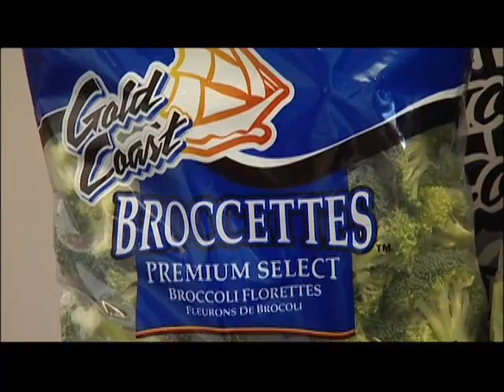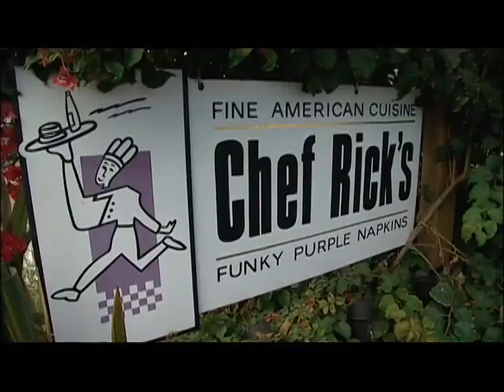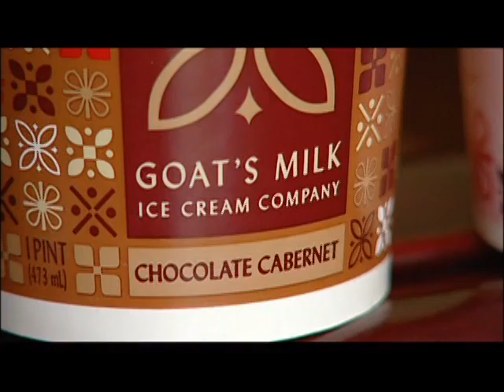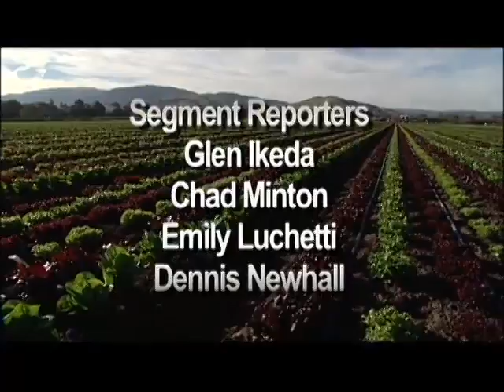California Bountiful 196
An entertaining look at the people, places and lifestyles that make California the nation's largest food-producing state.

California Bountiful provides a fast-paced look at subjects important to us all - the food, wine, flowers, meats and fiber products grown in California and enjoyed far and wide every day.

Foothill 7 TV brings El Dorado County this fascinating show produced by the California Farm Bureau Federation. California Bountiful educates and entertains viewers about the family farmers and ranchers who grow the foods we love to eat. It introduces California's rural communities by putting a face and voice to the people behind the commodities we all enjoy. Stories cover the gamut of how food gets to your table, from farm to fork.

In addition, the show includes cooking segments with expertise from some of California's most talented chefs as well as produce and gardening segments educating viewers on everything from picking the best cherry to planting their own home garden.